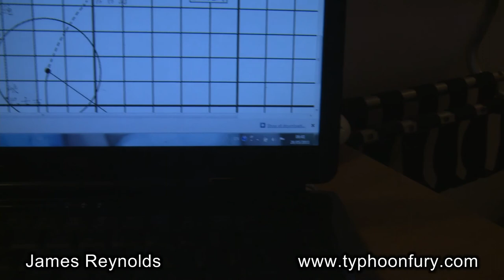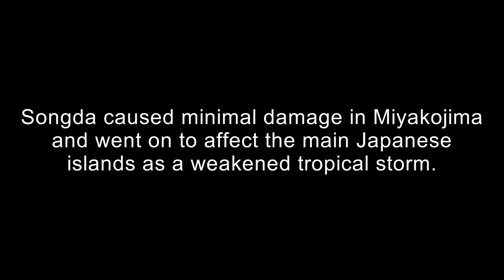Intercepting Typhoon Songda - Full Expedition Account By James Reynolds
Full account of traveling to the small island of Miyakojima in Japan to intercept power typhoon Songda on 28th May 2011. The typhoon made a direct hit on the island unleashing giant waves, strong winds and torrential rain.

Please feel free to embed video using Youtube code, no unauthorised downloading or ripping.

Copyright Earth Uncut Productions.